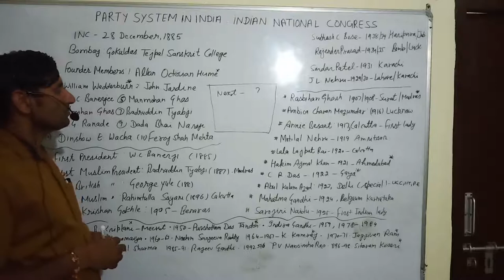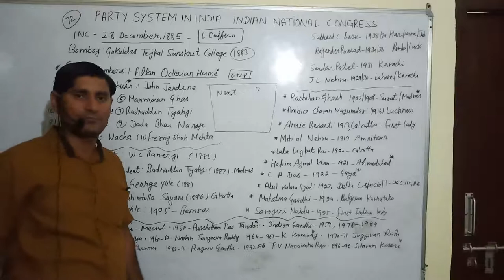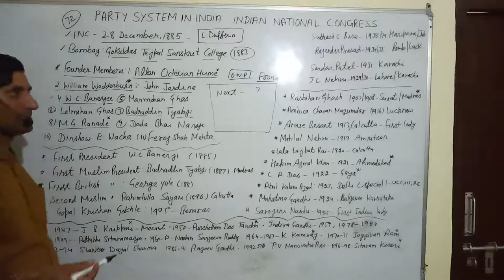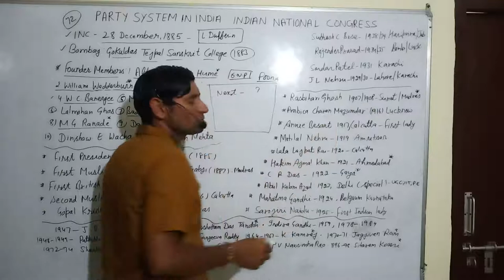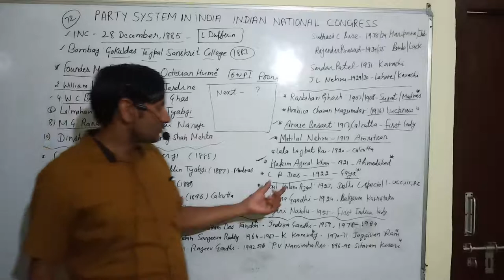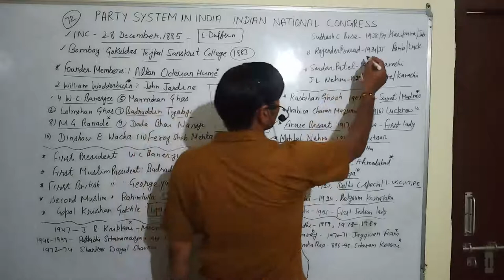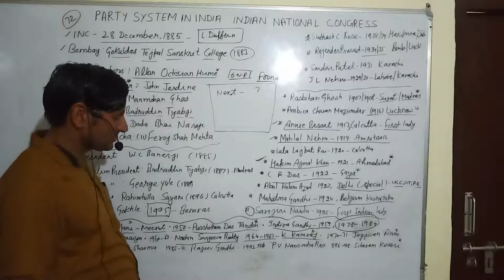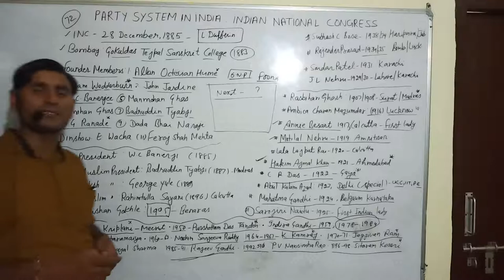HISTORY OF INDIAN NATIONAL CONGRESS :FROM 1885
Detailed information about Indian national congress, list of all important presidents especially after independence, list of important founding members and lot more.